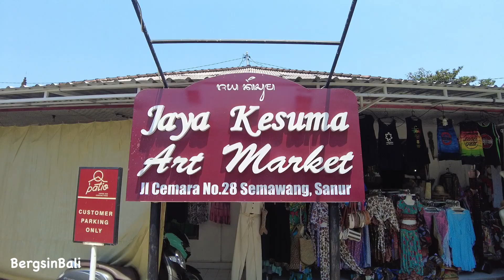HOT & COLOURFUL, IN YOUR FACE! Bali Markets - South SANUR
We sweated buckets!! Join us as we take a spin around Jaya Kesuma Art Markets in Jln Cemara SANUR. It was all worth it when Kim found the cutest overalls and HAD to HAVE THEM!

Hi! We're Kim and Berg, living our dream life in SANUR, BALI. We love to share our adventures and experiences.
Also, join us on Facebook (BergsinBali Daily) & Instagram (@bergsinbali).

Jaya Kesuma Art Market, SANUR is located next to Popular Supermarket in Jln Cemara. The entire street is FILLED with market stalls, stocking all the Bali Favourites - dresses, shoes, homewares, trinket jewellery, macrame and Art.